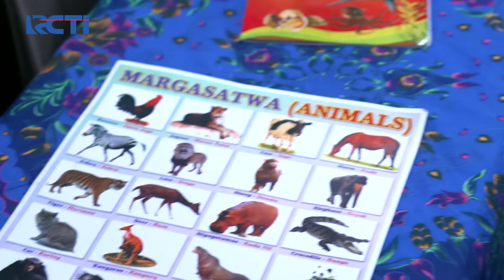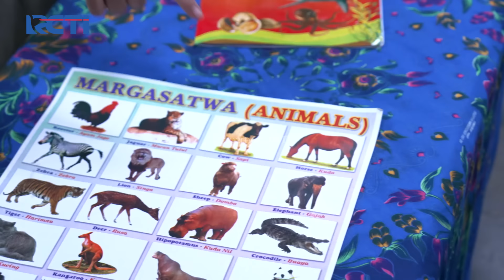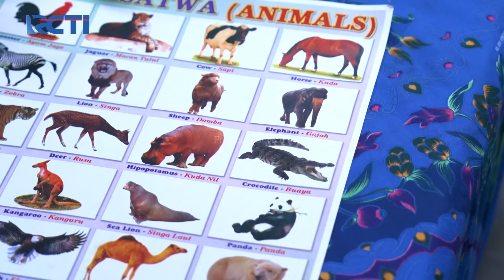SALAM OLAHRAGA! Jambret Dikasih Paham Ujang Sama Murad - TUKANG OJEK PREMAN Part 6/6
Seru banget kalau Ujang dan Murad udah beri salam olahraga itu begitu sangat keren.